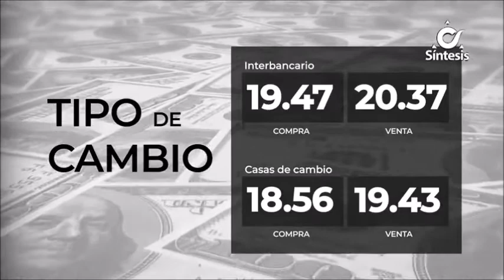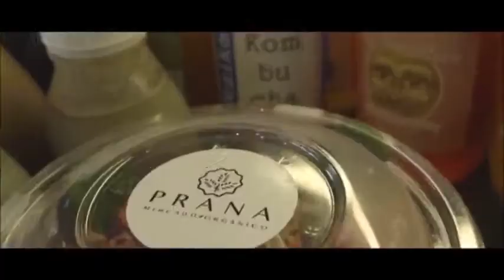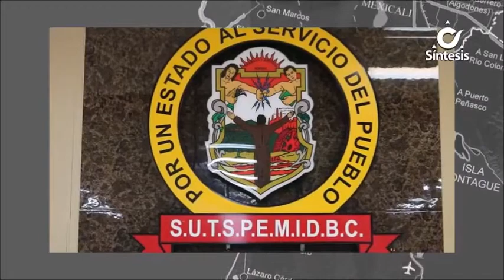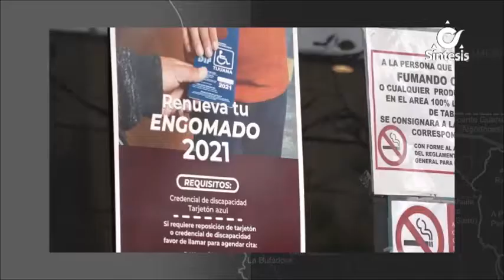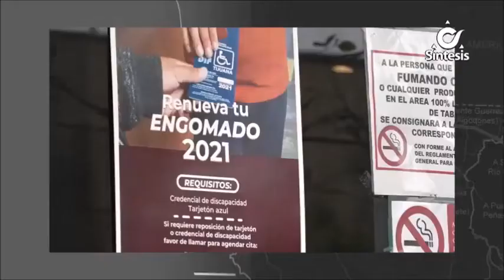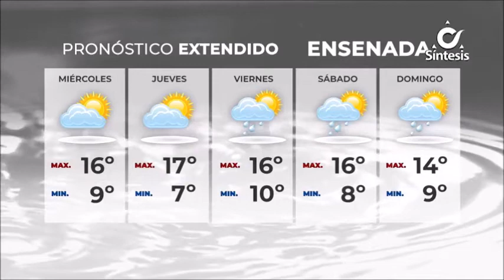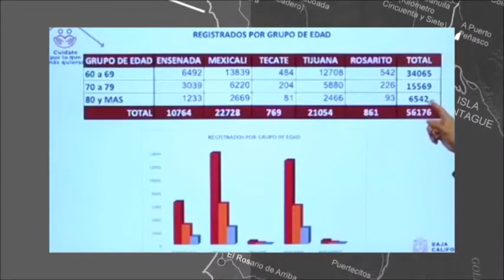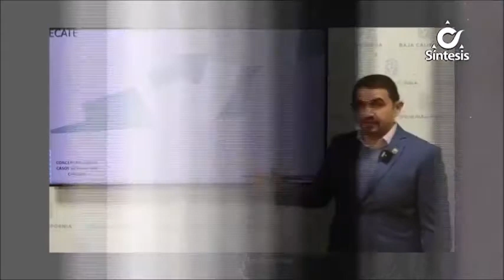Noticiero Síntesis de La Mañana Con Ada Mitre - Miércoles 10 de Febrero de 2021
1.-Posible crematorio clandestino en Ejido Ojo de agua en Tijuana. Le tendremos los detalles.

2.- En Tijuana fue identificado un tiradero clandestino de desechos biológico-infecciosos.

3.- Paro laboral de burócratas en Mexicali  para protestar contra el Síndico Procurado. Aseguran que está impidiendo la designación de plazas.

4.-Se incrementaron las jubilaciones en El IMSS en Tijuana debido a que muchos trabajadores se quedaron sin empleo.

5.- Se puso en marcha un plan de reactivación económica para los negocios de la zona centro de Tijuana